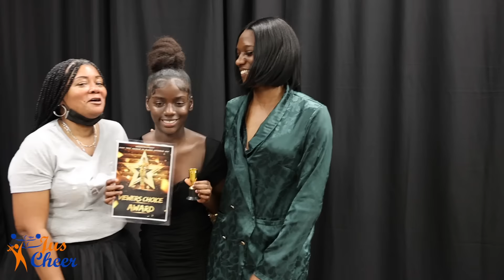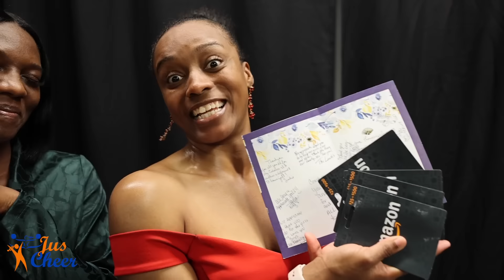Jus Cheer SZN 5 Final Episode: 2022 2023 Banquet!